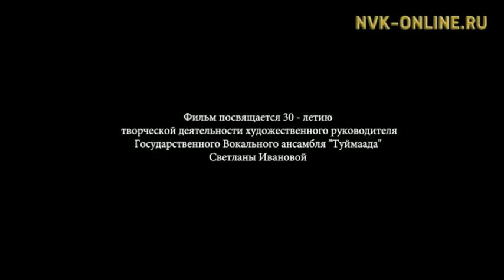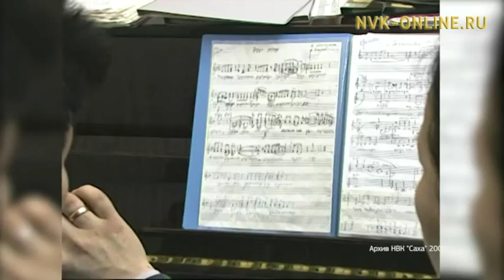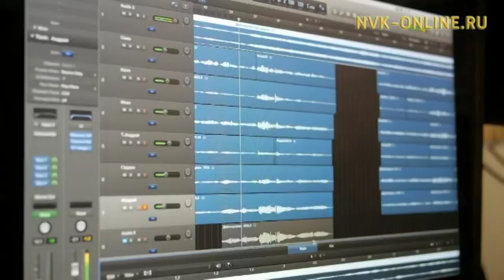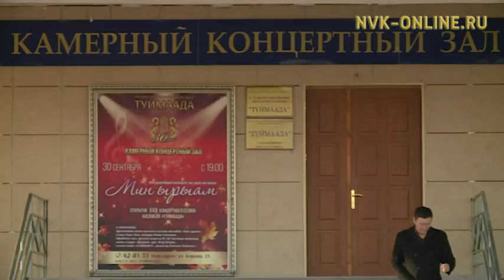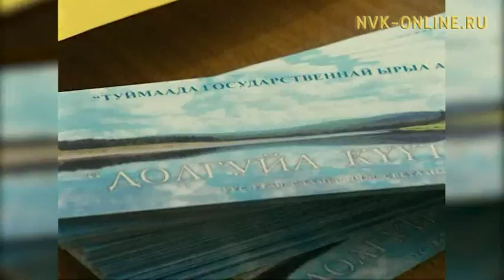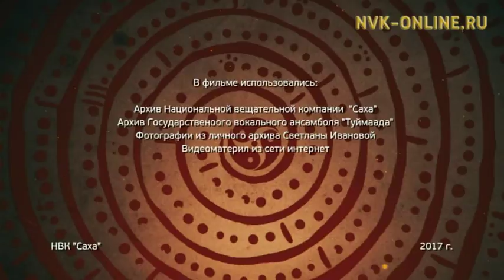Руководитель ансамбля «Туймаада» Светлана Иванова: Песня стала смыслом моей жизни (6.12.2017)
Официальный сайт NVK-ONLINE.RU - Прежде, чем Светлана Иванова стала истинным лидером, ведущим за собой музыкантов и воспитавшим целую плеяду хормейстеров и вокалистов, она была обычной девчушкой из села Хоробут Мегино-Кангаласского района, вышедшей из многодетной семьи сельского учителя Игнатьева Павла Игнатьевича. Все в этой семье было хорошо и складно. Детям уделялось немало внимания, особенно ей, той, которая долгое время была младшим ребенком.

Девочка росла в творческой школьной атмосфере, участвовала в самодеятельности, пела и даже солировала. Гастрольная жизнь по близлежащим селам завораживала ее, а необычайная тяга к музыкальным инструментам заставила родителей даже продать корову и купить дорогостоящее пианино. Именно отец, когда-то почувствовавший способности своей дочери, привез ее в Якутск в республиканскую музыкальную школу по классу виолончели и баян. Прошло время, и мечта учиться в самом аристократичном городе мира все-таки исполнилась. Так, Светлана Иванова стала студенткой дирижерско-хорового факультета государственной консерватории имени Римского-Корсакова.

Являясь профессионалом своего дела, Светлана Павловна вдохнула новую жизнь в старинные фольклорные напевы. Малые песенные формы она расширяет за счет выстраивания  развернутых музыкальных композиций, раскрывающих единую тему и один художественный образ.